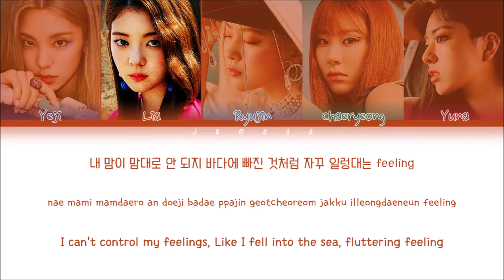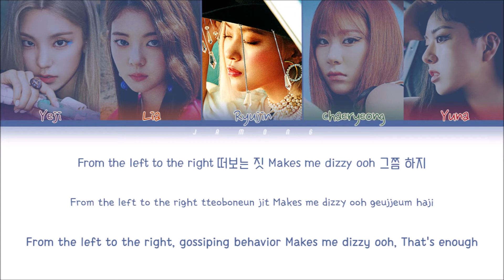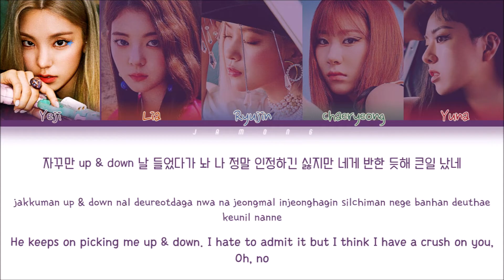ITZY (있지) - Surf [Color Coded Lyrics/Han/Rom/Eng/가사]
by Jamong

Artist : ITZY (있지)
Song : Surf
Album : ITZY 3rd Mini Album "Not Shy"
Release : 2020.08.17